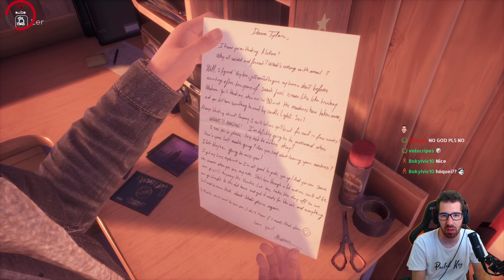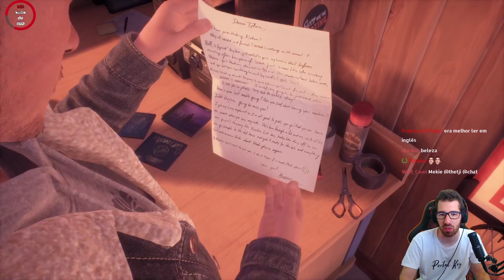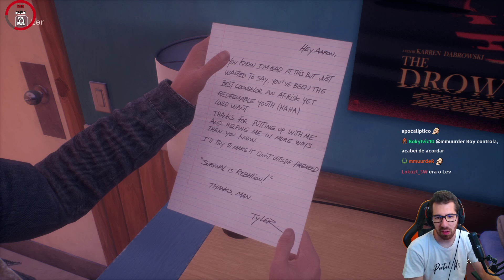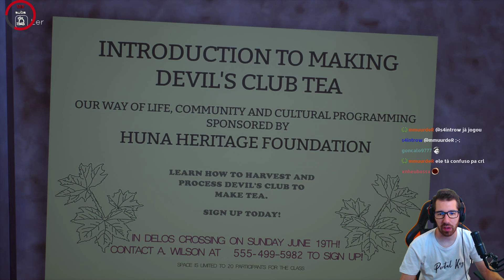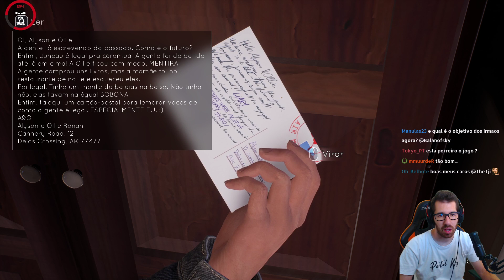O COMEÇO DE TELL ME WHY (TELL ME WHY PARTE 1)